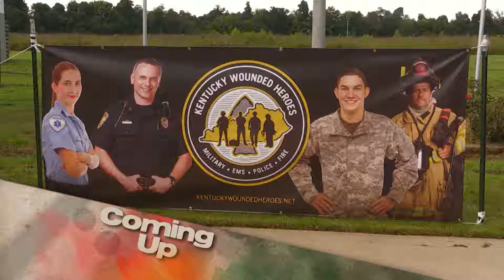This Week on Kentucky Afield - October 1, 2016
Take a sneak peek at the stories you'll see this week on Kentucky Afield.